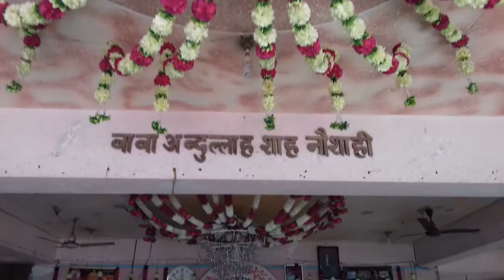HAZARATH ABDULAH SHAH BABA DARGA, NAGPUR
beautiful dargah in nagpur